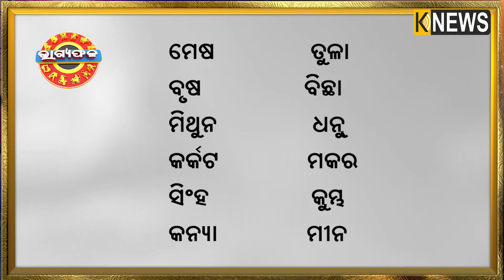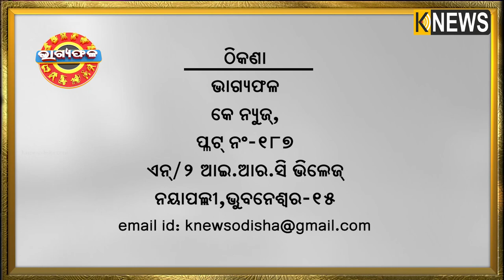ଦୈନିକ ରାଶିଫଳ || Bhagyafala || ବୁଧବାର || ୦୧ ସେପ୍ଟେମ୍ବର ୨୦୨୧ || Knewsodisha || Knews Odisha